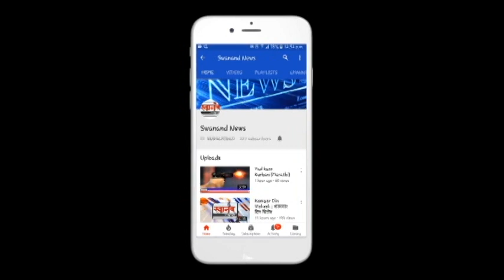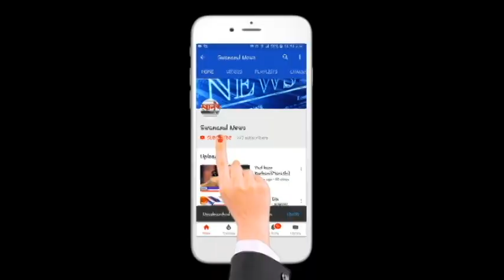अंबरनाथ मध्ये आमदारांच्या हस्ते पथदिव्यांचे लोकार्पण !नगरसेवक उमेश गुंजाळ यांच्या प्र्यत्नाना यश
SEND ME STUFF:

Near B.K.No.1416,
Maratha section - 32,
Ulhasnagar - 421004,
Dist. : Thane,
Maharashtra,
India